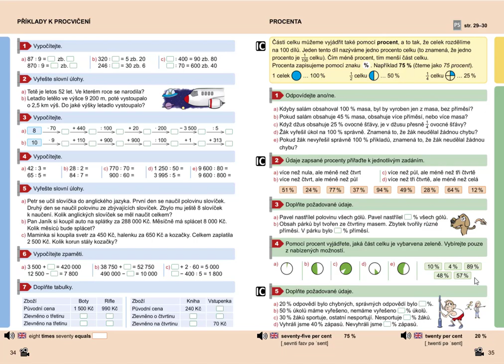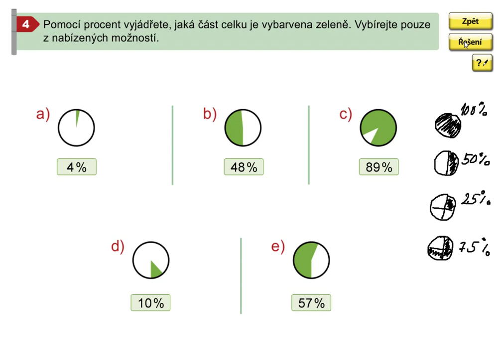Procenta (1. stupeň ZŠ), Mat. mat. pro 5.roč., 2. díl, str. 35, cv. 4